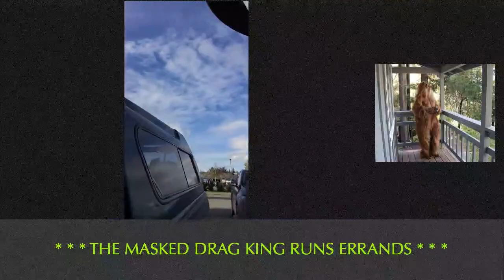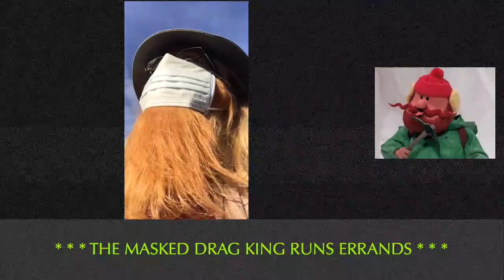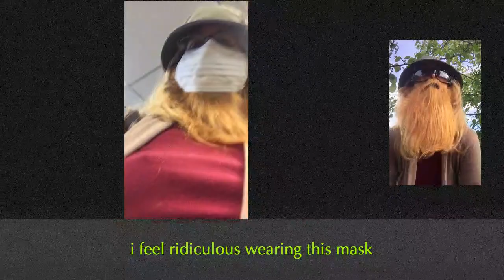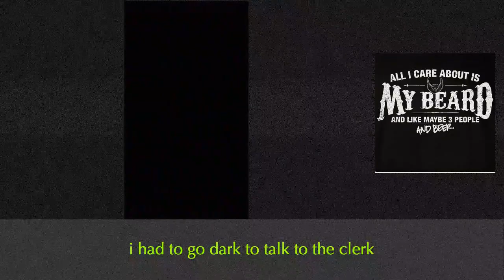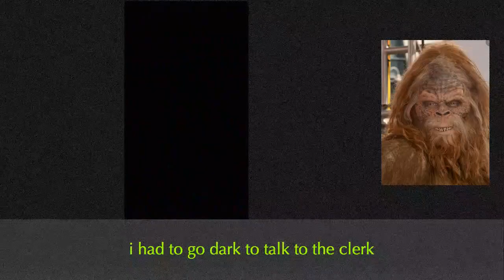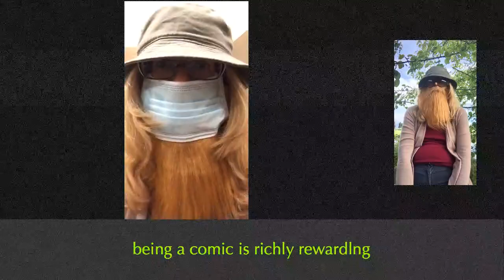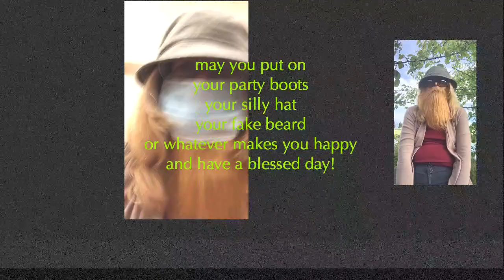RED BEARD Runs Errands🧔Drag King Public Debut (funny vlog)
Going drag in public to see if I can "pass" or at least get a reaction. The bearded lady.  What could be funnier?

The truth is, no one cares what you look like...if you don't.

Patron of the Arts! 🎭 Thank you for supporting Independent Creatives and God Bless 🙏🏼